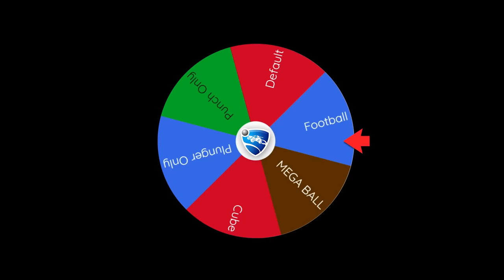Rocket League, but NOTHING makes sense...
Check out @Guhberry @LawlerTV

Camera Settings:
FOV: 110
Distance: 270
Height: 110
Angle: -4
Stiffness: 1